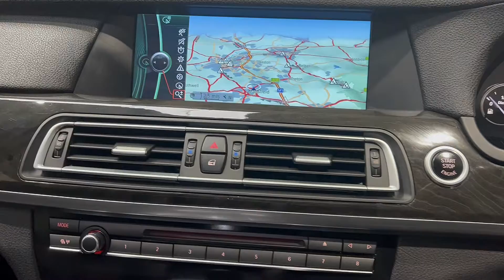BMW 740 Grey